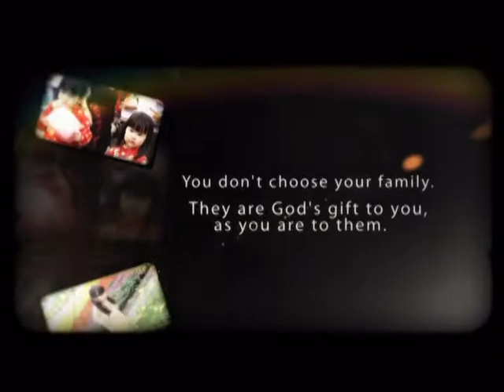family album - for My Linh only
Created by AE, PSP, Project from Videohive...